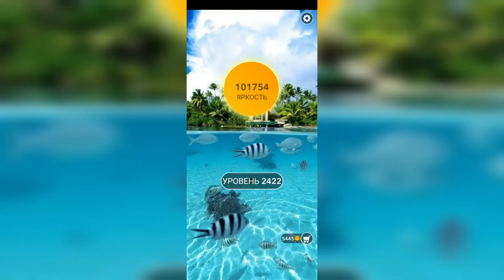Word / Слово Крест: Поиск русского кроссворда / Уровень 2422